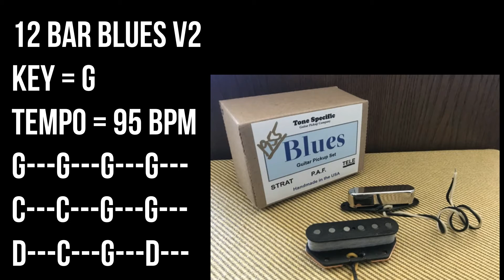Blues Backing Track For Guitar Players -12 Bar Blues, Key G 95bpm, Drum & Bass Only No Guitar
Blues Backing Jam Track
12 Bar Blues, Key G, 95 bpm / 95 tempo
No ads.